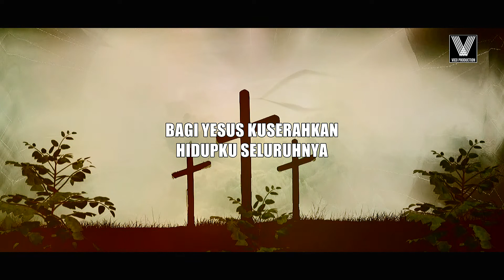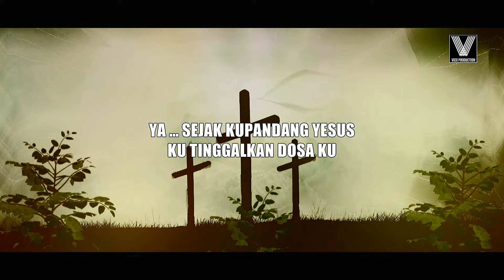CHRISTINE PANJAITAN - BAGI YESUS KUSERAHKAN (OFFICIAL VIDEO LYRICS)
Artis : Christine Panjaitan
Cipt: KJ 363
Gitar : Mus Mujiono
Mixing : Franky Pangkerego
Studio : Rmc Studio (Bekasi)
Team Creatif : Valdo Tuwo @vld_301
Design : Moan Hutapea
Producer : Wendy Harewood
                   Ratnta Hubart
Product : Vico Production